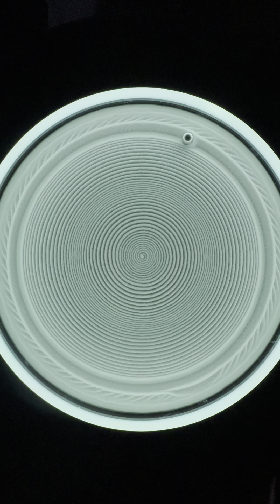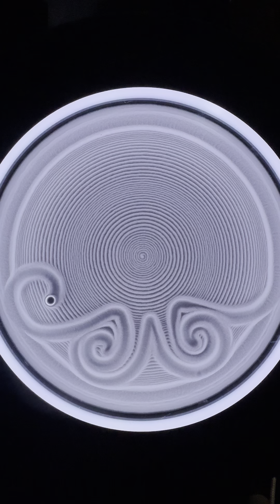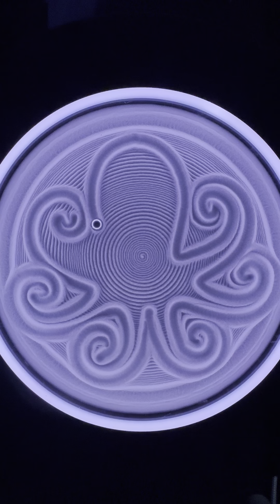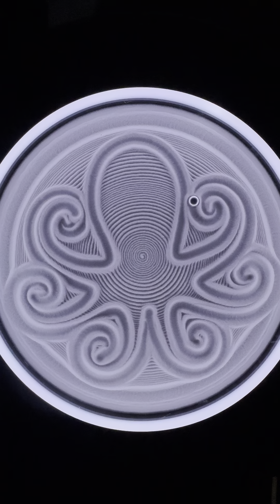ASMR Sand Garden - Octo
Welcome to our ASMR Sand Garden channel, where we specialize in providing you with the most relaxing and soothing sand garden experiences. Our videos feature the gentle sounds of sand being raked, swirled and smoothed, combined with calming background music, to create the ultimate ASMR experience.

With our ASMR Sand Garden videos, you'll be able to escape from the stresses of daily life and immerse yourself in a world of tranquility and calm. Our videos are designed to help you unwind, de-stress and find your inner peace, while also providing a sensory experience that will leave you feeling relaxed and rejuvenated.

Whether you're a longtime fan of ASMR or just discovering it for the first time, our channel is the perfect place to explore the world of sand gardens and the many benefits they offer. So sit back, relax, and let us transport you to a place of pure serenity with our ASMR Sand Garden videos.